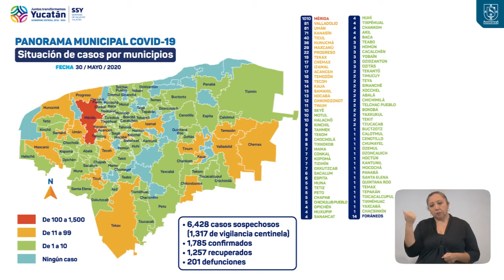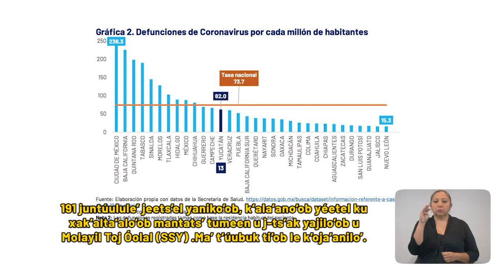ACTUALIZACIÓN COVID-19: aumenta los contagios, 75 nuevos casos y 9 fallecimientos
EL PARTE MÉDICO DE ESTE SÁBADO 30 DE MAYO:

Hoy se detectaron 75 nuevos contagios de Coronavirus:

42 en Mérida,

8 en Progreso,

5 en Temozón y Ticul,

3 en Kanasín y Umán,

2 en Chicxulub Pueblo y Tekax, y

1 en Akil, Chacsinkín, Halachó, Hocabá y Hunucmá.

En total, ya son 1,785 casos positivos, 14 de los cuales son de otro país u otro estado.

Lamentablemente, en este parte médico informamos de 9 fallecimientos